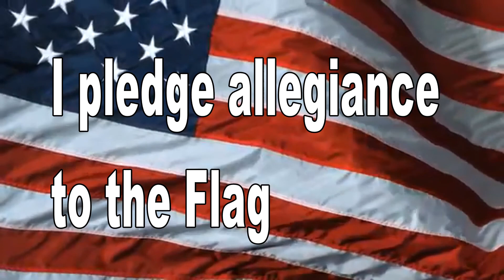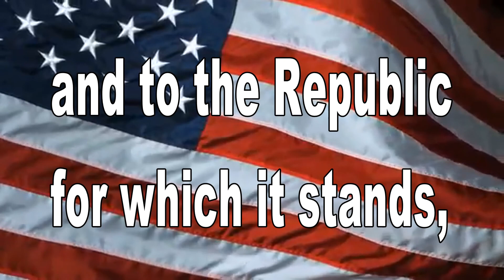January 16, 2020 BHS News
BHS